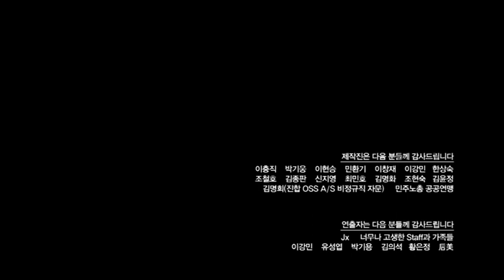[단편영화] 그치지 않는 비는 없다(Rainy Days Never Stay, 2008) Korean Short Film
줄거리
 비정규직인 은임은 몇 년 동안 사귄 기철의 아이를 낙태했다. 노조활동을 하다 해고된 기철은 자살한 동료의 장례식 덕분에 마음이 착잡하다. 하루라도 쉬고 싶은 은임과 술에 취한 기철은 어렵게 만나지만 갑자기 내린 비 때문에 버스정류장에 갇힌다. 영화는 평온한 저녁을 맞이하고픈 작은 바람조차 허락되지 않은 현실을 그려내고 있다.

신자유주의라는 괴물은 비정규직의 피를 빨아먹고 산다. 젊은 노동자들은 희망 없이 하루하루를 고통의 나락 속에서 헤매고 있다. 언제 잘릴지 모르는 삶, 그것이 일상이 되어버린 삶. 비정규직 문제가 사회 문제화 된 것도 이미 오래되었다. 어쩌면 익숙해져버린 우리네 풍경인지도 모른다. (그치지 않는 비는 없다)는 이 문제를 멜로적 코드의 암울한 정서로 그린다. 복직을 거부하고 투쟁하고 있는 남자와, 카드회사에서 전화 상담을 하는 비정규직 여성의 삶은 그야말로 비참하다. 서울의 한복판에서 길을 잃은 채 그곳이 어딘지 알 수 없다고 하는 모습이나, 구불구불한 육교 아래를 걸어가는 모습은 갈 곳을 잃어버린 우리의 모습이다. 카메라는 이런 풍경을 가급적 거리를 둔 채 멀리서 지켜보고, 사운드도 현실에 충실하다. 인물들이 나누는 대화는 지극히 건조하고 비관적이다. 어디에도 희망의 빛은 존재하지 않는다. 소시민적인 가정을 꿈꾸는 것이 이토록 어려운 일이었던가. 절망적인 시대의 향기를 이토록 직설적으로, 그것이 다시 시대적 알레고리로 읽히는 영화는 그리 흔치 않다. 비록 영화 형식에 대한 새로운 실험도 없고, 여성에 대한 시각이 남성적이라는 비판에서 벗어나기도 어렵지만, 시대적 아우라를 정직하고 정확하게 담고 있다는 이유 하나만으로도 이 영화는 소중하다.